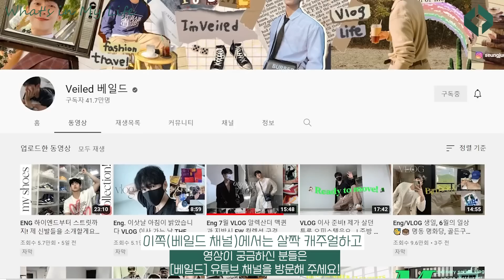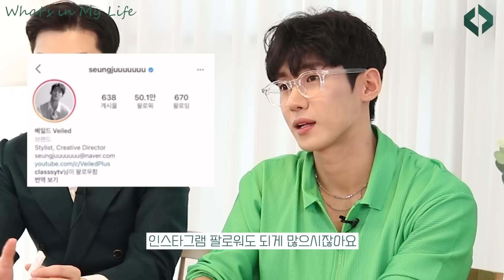가장 트렌디한 20대 남자 유튜버의 애장품 7가지 [셀럽의 인생템 @Veiled 베일드]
00:00 인트로
00:07 시작 & 게스트 소개
01:25 블루예티 마이크
02:27 구찌 어글리슈즈
03:32 요이치 블루투스 리모컨
04:37 수토메 아포테케리 향수
06:10 페라가모 스카프
08:17 스누피 마스크
09:55 제로 사이다를?
11:07 클로징

*클래씨 정기 업로드: 일요일 저녁 9시(추가 업로드: 랜덤)